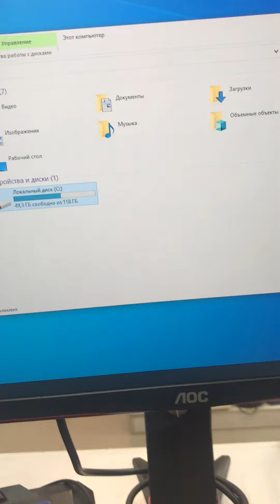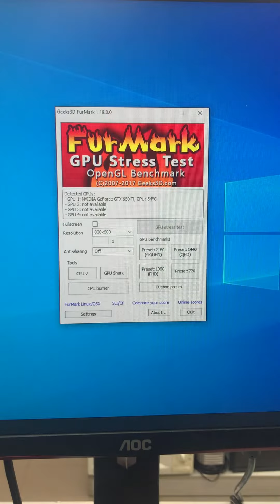Ginzu системный блок